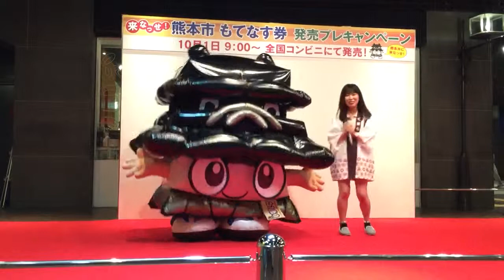熊本城おもてなし武将隊 20150912 ありさお姉さんとひごまる音頭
ありさお姉さん が歌う、「ひごまる音頭 featuring 想い出がいっぱい」